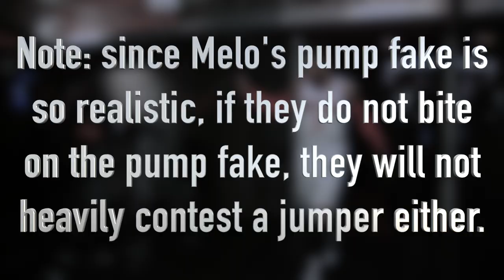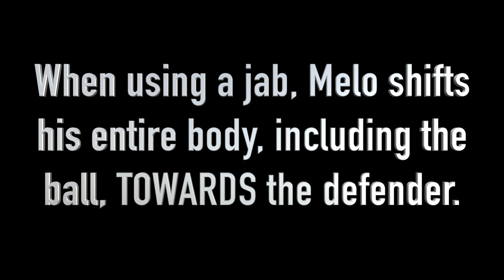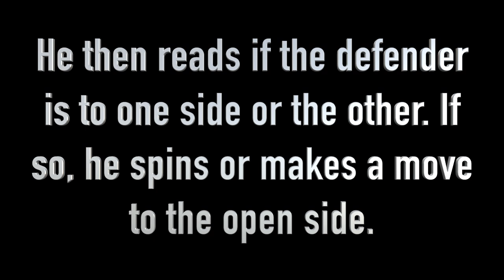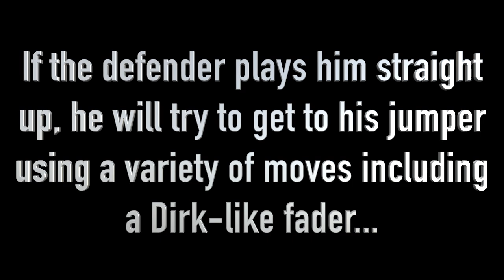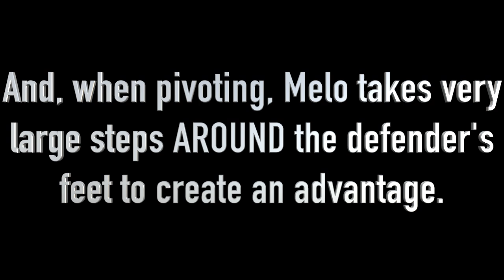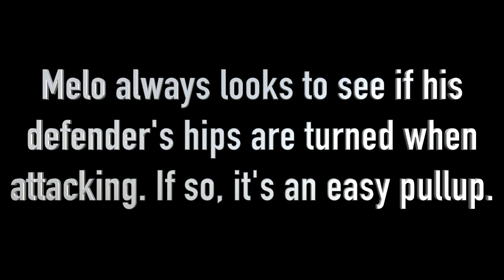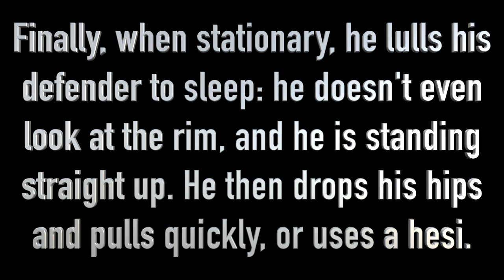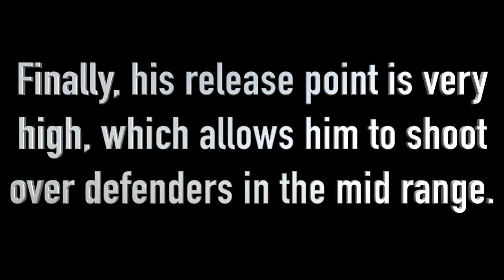Attention to Detail: Carmelo Anthony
Carmelo Anthony has been the past decade’s most prolific scorer. His all-around game has earned him a scoring title and multiple all-star game appearances. What makes him such a great scorer, particularly in the post and triple threat?

Song: Luke White x "The Motive"